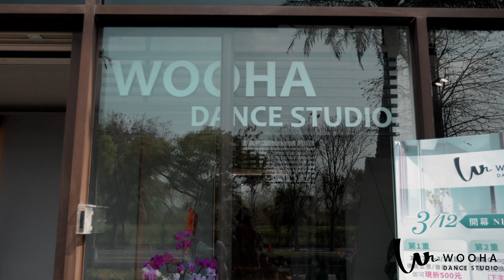2023 WOOHA運動舞蹈館 - 開幕茶會